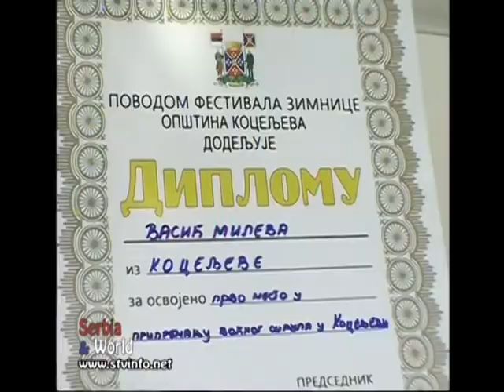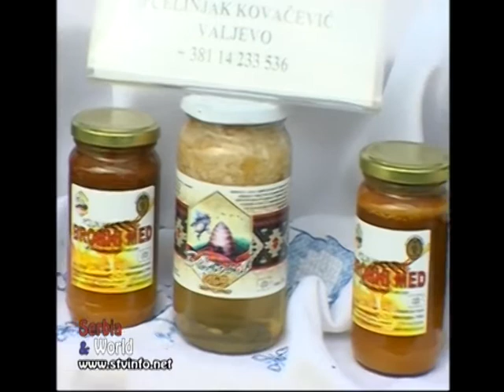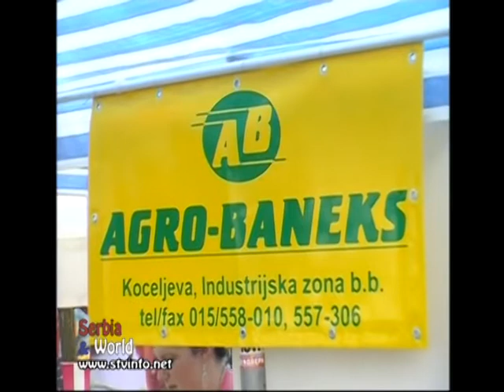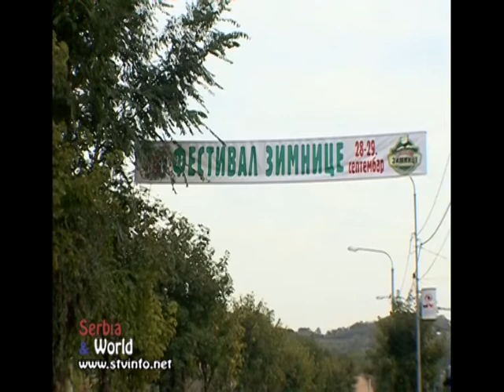FESTIVAL ZIMNICE - KOCELJEVA part 2/2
FESTIVAL ZIMNICE - KOCELJEVA